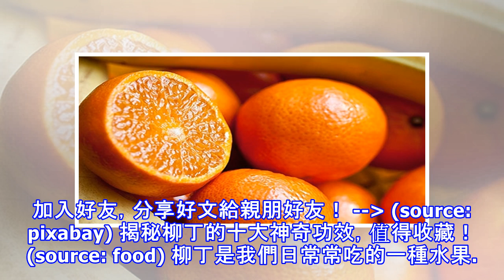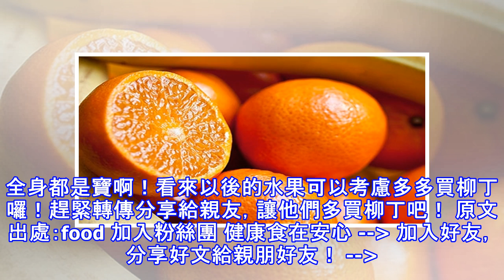柳丁全身都是寶！揭秘你不知道的十大神奇功效，值得收藏！